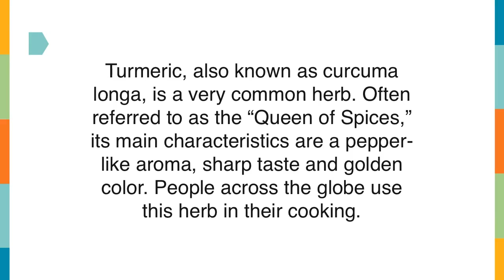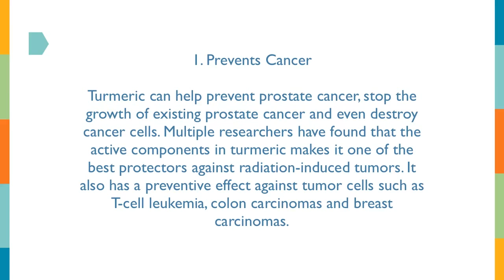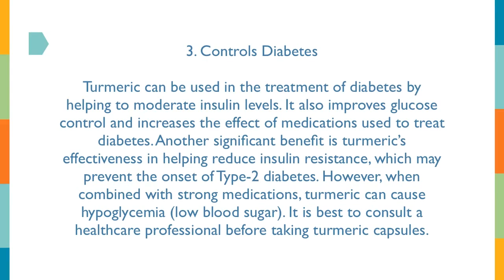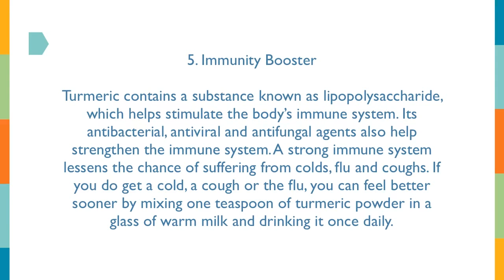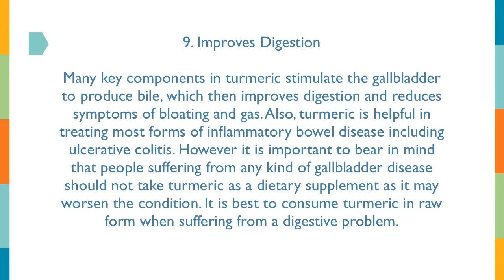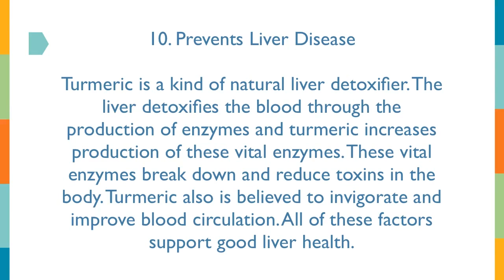TOP health benefits of TURMERIC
Turmeric benefits,
Turmeric powder,
What is turmeric,
What is turmeric good for,
Turmeric uses,

Stay Beautiful Inside and Out!

BEAUTOLOGY